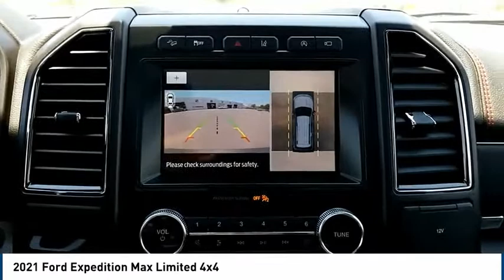2021 Ford Expedition Max Midland TX 2130503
2021 Ford Expedition Max Limited 4x4

4200 W. Wall

Agate Black Metallic 2021 Ford Expedition Max Limited 4WD 10-Speed Automatic EcoBoost 3.5L V6 GTDi DOHC 24V Twin Turbocharged Recent Arrival!